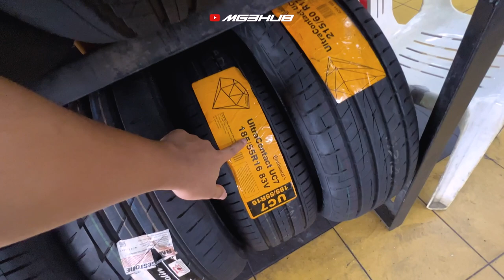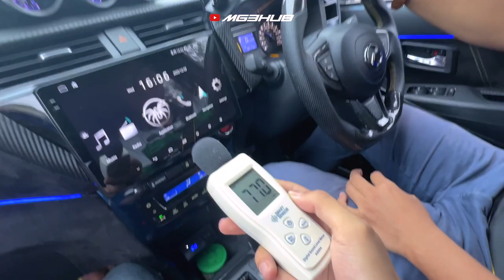CONTINENTAL MC6 | Tayar Perfomance yang SEDAP dan SENYAP!